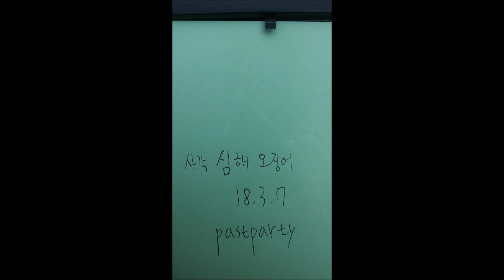正方形深海イカ